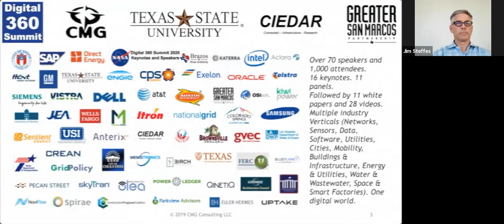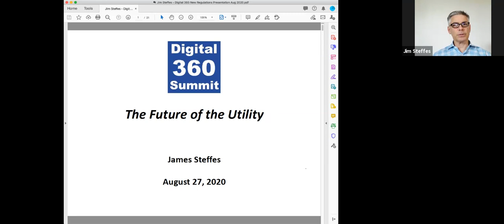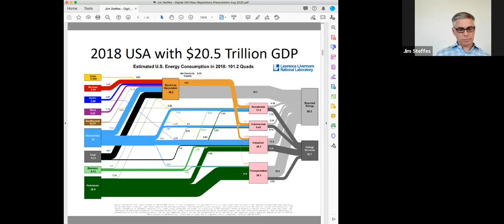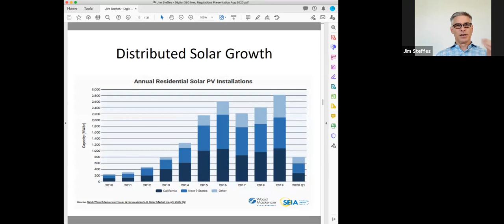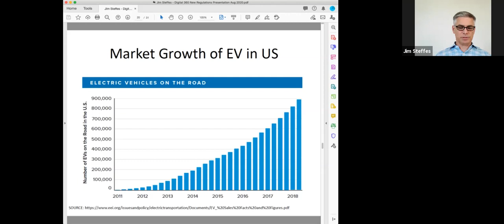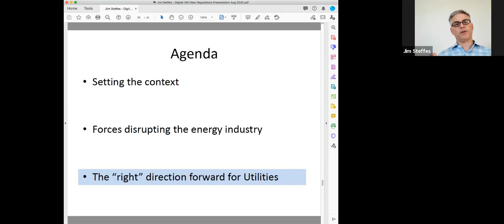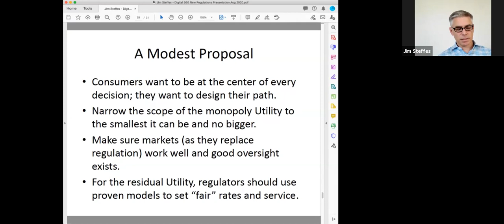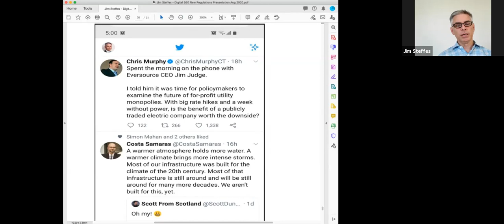D360S 2020 - New Regulations & Business Models Keynote & Panel Video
This is your New Regulations & Business Models Keynote & Panel Video at Digital 360 Summit 2020. Listen to Jim Steffes, Former EVP at Direct Energy, keynote the session and then watch Tom Rose, Principal at CMG, moderate the panel with Jim Steffes, Eric Padilla, Director of Public Policy at Vistra Energy, Laura Beane, Chief Renewables Officer at Engie, Jon Wellinghoff, Former FERC Chairman, and Suzanna Mora-Schrader, Senior Director of Strategic Initiatives at Exelon, discuss the current industry challenges and the solutions for a better future.